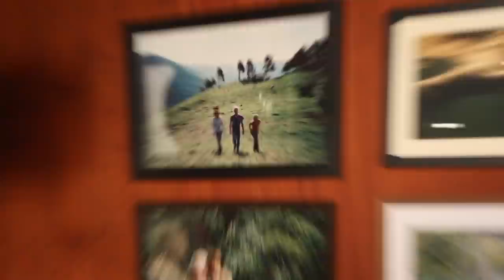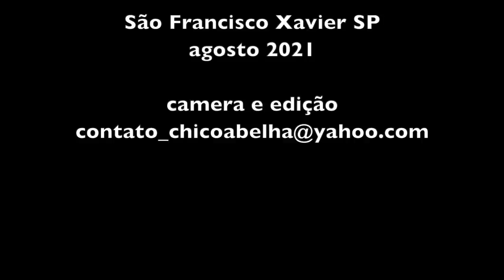CARLOS MOTTA - SÃO FRANCISCO XAVIER SP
Este vídeo é o registro de uma breve conversa com o arquiteto e designer Carlos Motta em sua morada em São Francisco Xavier. Breve porque ele e a esposa estavam de saída para uma viagem, senão a gente teria dificuldade de encerrar o papo!..
Carlos é um espírito inquieto, interessado em tudo à sua volta. O que mais me chamou a atenção, além da simpatia, foi o cuidado e o respeito com o meio ambiente que se traduzem em seu trabalho. Seus projetos arquitetônicos buscam se mimetizar com a paisagem e para confecção de seu mobiliário, elege madeira reaproveitada ou certificada.
Pelo pouco tempo que passei com o casal, tenho certeza de que eles não são do tipo que um dia vai enunciar a frase que atribuo aos que se esquecem de viver o momento presente; Eu era feliz e não sabia.
Grato pelo breve encontro, amigos. Espero que se repita.

Essa trilha sonora linda eu achei há muito tempo na internet, antes do canal bombar e naquela época eu não tive o cuidado de anotar a autoria. Sorry... 🥴

Quem quiser conhecer mais sobre o trabalho do Carlos Motta, clique no link abaixo.